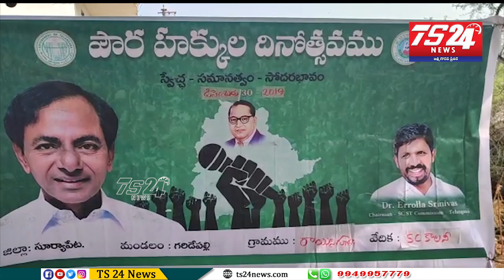రాయినిగూడెం sc కాలనిలో ప్రభుత్వం కలెక్టర్ అదేశల మేరకు పౌర హక్కుల దినోత్సవం కార్యక్రమం |TS24 News